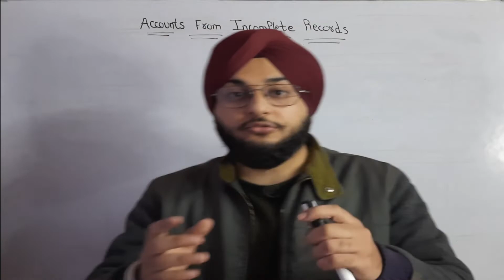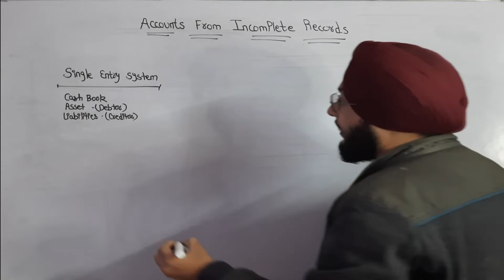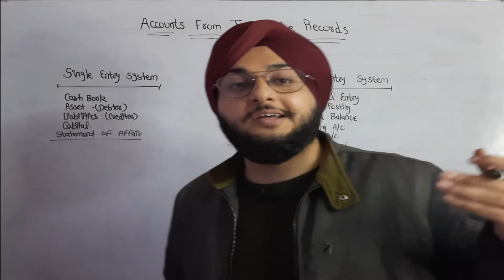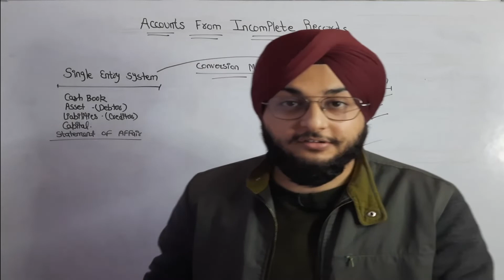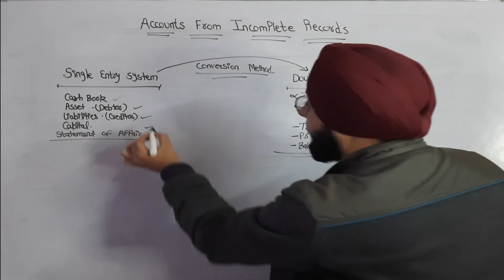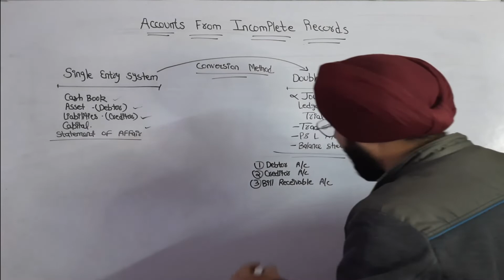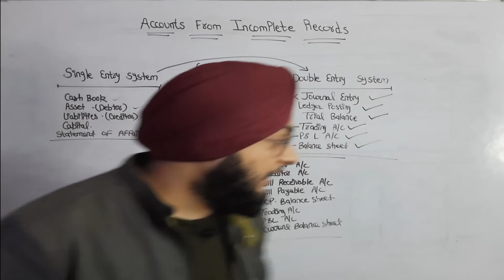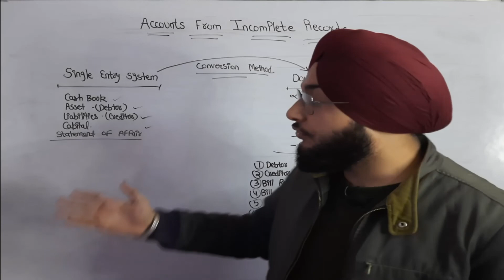Conversion Method||Accounts From Incomplete Records||Ch-21||Accountancy Class-12th||(Part-4)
Accountancy Class-12th

00:00 Intro
01:02 Understanding Conversion Method
09:57 Ending

Accountancy Books Link